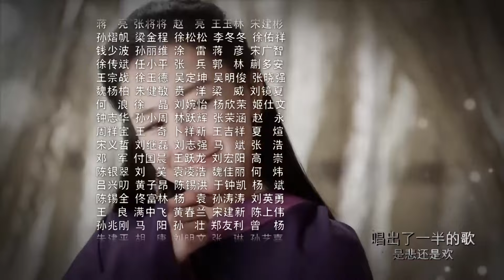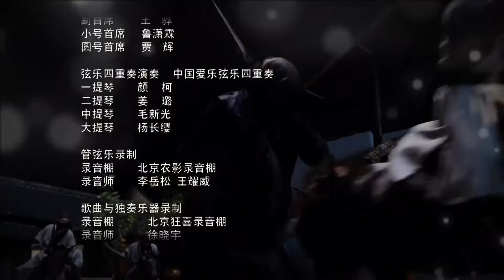KINH THÀNH KỲ ÁN TẬP 26 | Phim Bộ Cổ Trang Thuyết Minh Trung Quốc Hay Nhất 2024